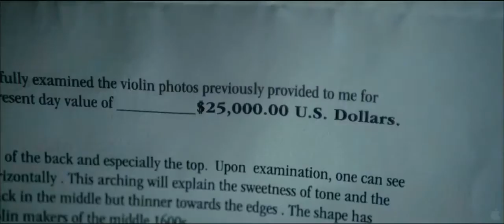Thin Ice - Official LATEST 2012 MOVIE Trailer HD